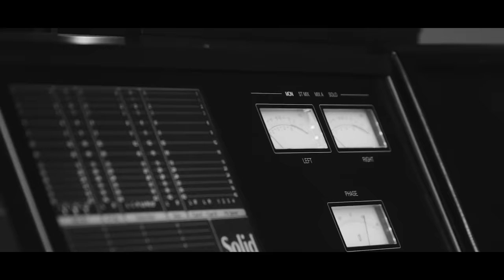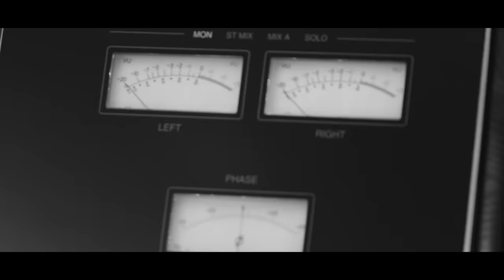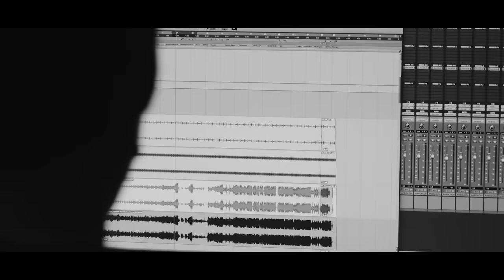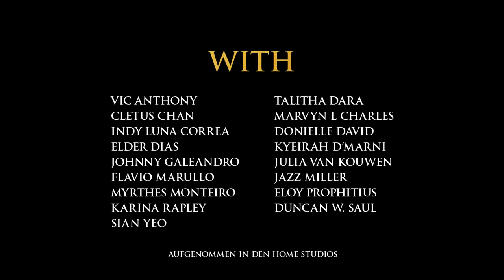„Alexander Hamilton“ – das Musikvideo in deutscher Sprache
Die Weltsensation kommt im Oktober 2022 endlich nach Hamburg – und hier gibt es einen Vorgeschmack auf das, was euch erwartet in HAMILTON – Das Musical: Der Titelsong „Alexander Hamilton“, erstmals in deutscher Sprache, performt von unserer fantastischen Cast.

Du willst mehr über Hamilton erfahren?